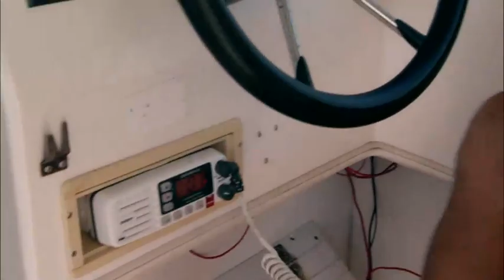Catching Hell: Crazy Dave Goes Crazy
Armed with cut offs and an opinion. Crazy Dave goes off on his captain on Catching Hell, Sunday 9/8c on The Weather Channel.